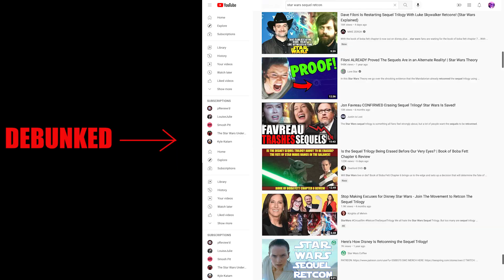Book of Boba Fett Confirms Sequel Trilogy WON'T Be Retconned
In a recent post highlighting key moments from The Book of Boba Fett episode 6, starwars.com confirmed that the Jedi academy we see being built, is in fact the same one in the flashbacks from The Last Jedi. Even though the landscapes appear to be different. So it could be the same planet, just a different spot. Because the backgrounds don't appear to match. Here's the post to see for yourself
Once again, proof from a primary source that the sequels are NOT being retconned. Thus debunking the Fandom Menace. Though I doubt @OverlordDVD, @MIKEZEROH, and @Justinislost will acknowledge it.